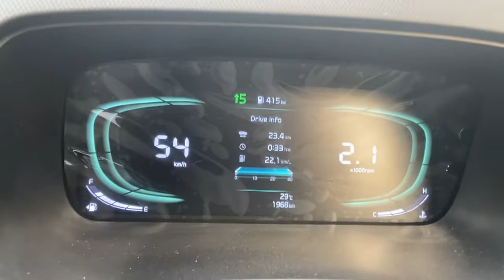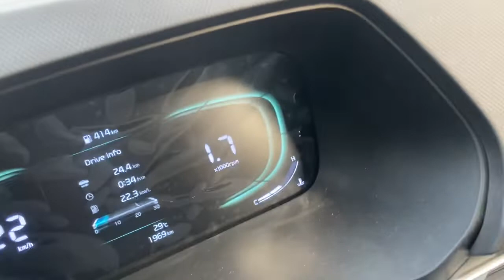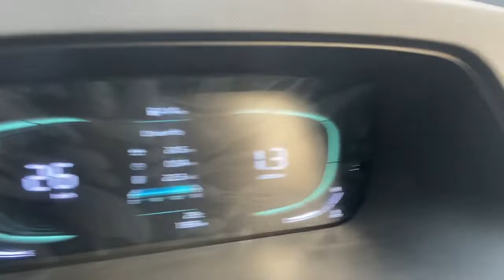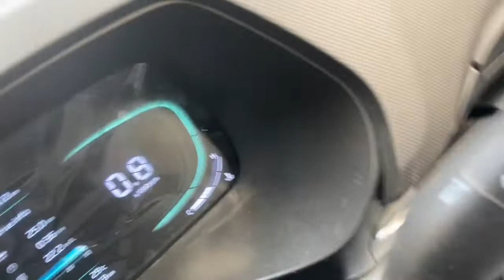Unbelievable mileage of kia Carens on Highway upto 24+ Kmpl on Petrol 1.5 Natural Aspirated